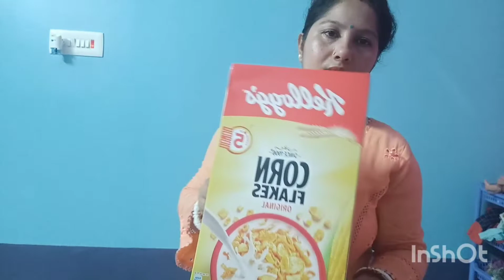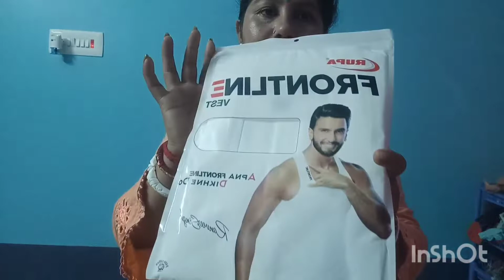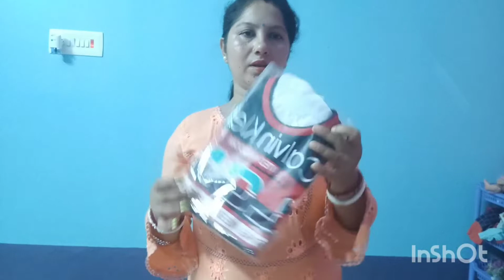আজকে বাজারে গিয়ে কি করলাম বাড়িতে এসে কি হলো//daily vlog#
আজকে বাজারে গিয়ে কি করলাম// বাড়িতে এসে কি হলো Bengali vlog# daily vlog # Indian vlogger # viral video family vlog# vlog video nipa mondal #